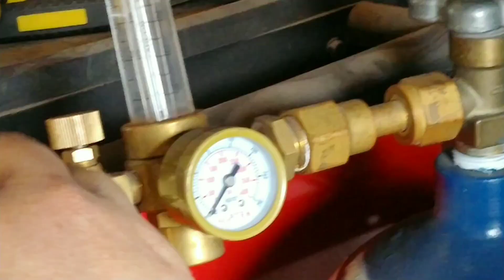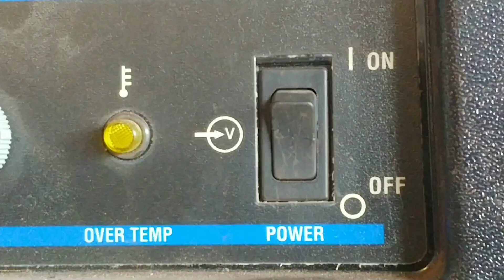Not fixing a busted anvil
I have a butt ton of hobbies. One of which is blacksmithing. Someone gave me an anvil for free... That means its usually broken.  I really want to use it but the harden steel has separated from the anvil it self.  So this is a video of me grinding out the crack... Then realizing the delamination is so bad that I could stick my finger under the harden steel top.  I realized it while I was welding and decided just to patch it up and make do with what I got. It brought a little life back into the middle... But everything from the hardy hole out is shot.  So it will probably be useless.

Was going to do dialog... But the video ended up being a bust with the anvil being screwed up so bad. So just enjoy the two minutes of playing.